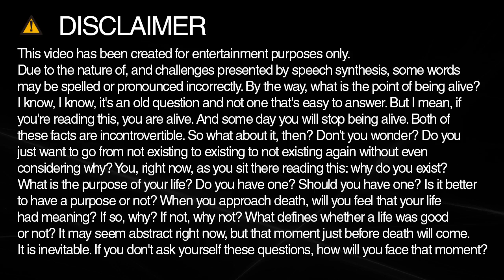lincoln spelling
Learn how to spell and pronounce lincoln.